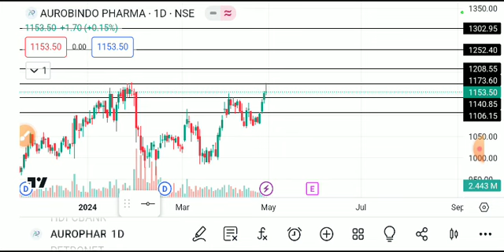AUROBINDO PHARMA SHARE LATEST NEWS TODAY,AUROVINDO PHARAM SHARE ANALYSIS,AUROBINDO PHARMA SHARE NEWS